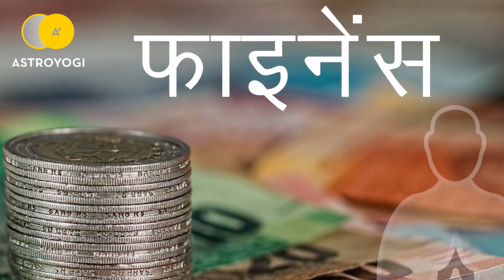Aaj Ka Rashifal | 13 june 2019 | Rashi Bhavishya | Daily Horoscope | आज का राशिफल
आज का राशिफल हमें अपनी दिनचर्या की बेहतर योजना बनाने में मदद करता है? अपने डेली रूटीन में आपको किन बातों का ध्यान रखना है? यदि आपका दिन अच्छा है तो आप अपने निर्णयों को लेकर निश्चिंत हो सकते हैं। लेकिन समय सही नहीं है तो कुछ फैसलें कुछ समय के लिये स्थगित कर सकते हैं या फिर उन पर पुनर्विचार कर उन्हें थोड़ा समझदारी से लिया जा सकता है। हर रोज़ हमारे ज़हन में कुछ सवाल जरुर उठते होंगे जैसे कि किस्मत आज आपका कितना साथ दे रही है? करियर में किसी तरक्की की उम्मीद है या नहीं? नौकरी को लेकर कोई शुभ समाचार आपको मिलेगा या नहीं? आज आपका स्वास्थ्य कैसा रहने वाला है? आपकी रोमांटिक लाइफ कैसी रहेगी? प्रपोज करने के लिये आज दिन कैसा रहेगा? पार्टनर के साथ रिलेशनशिप बेहतर होने के क्या आसार हैं? फाइनेंस संबंधी मामलों में आपको सपोर्ट मिलेगी या नहीं? धन निवेश के लिये आज का दिन कैसा रहेगा? इस तरह के सभी सवालों के जवाब आपको Daily horoscope यानि दैनिक राशिफल में मिल सकते हैं। एस्ट्रोयोगी पर दैनिक राशिफल हर रोज़ रात्रि 8 बजे अपडेट हो रहा है। आज का राशिफल हिंदी में यहां दिया जा रहा है।

कुल मिलाकर आज का राशिफल (Aaj Ka Rashifal) में आप हर रोज़ अपने करियर, हेल्थ, फाइनेंस और लव लाइफ के बारे में जान सकते हैं।

अन्य भाषाओं में भी आज का राशिफल देखें  -